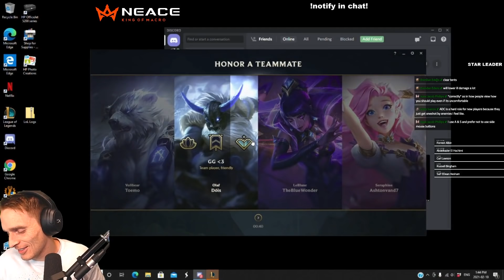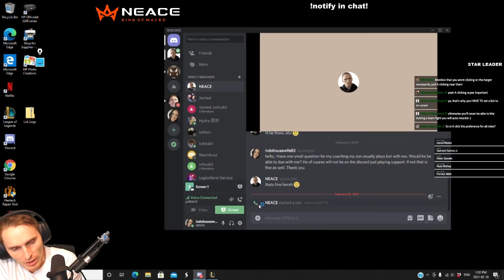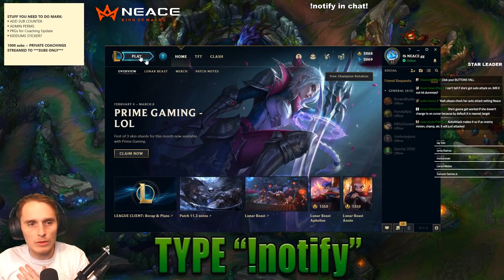Mom wants to beat her kids.... at League - Challenger Coaching!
This new channel is focused on coaching, so you'll never run out of coaching content to learn from!

COACHING INFO
~90 Minute session, includes 2-3 games and/or VOD review/practice tool depending on time!

OR @neaceinsta

0:00 NEW CHANNEL!!!
0:49 Kids + Gaems
3:20 MOM ADC
38:36 In-Depth practice